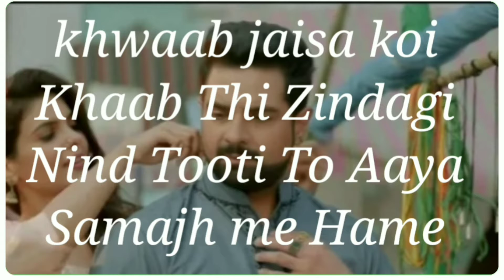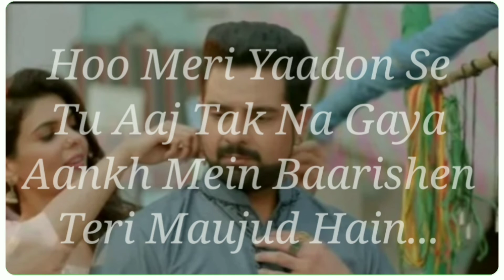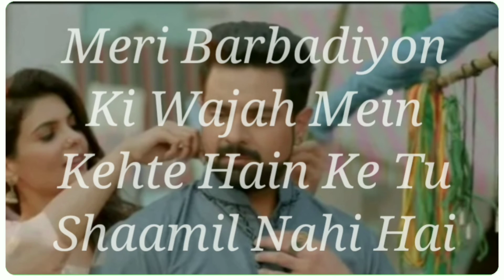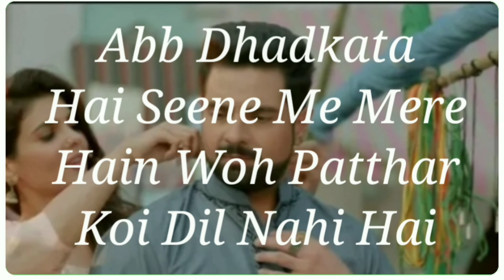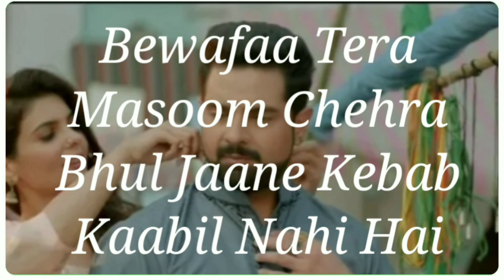Bewafa tera masum chara song(lyrics) ✨💫 |asim08| best sad song❤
Hlo guys whasapp hope you all are doing good.

new sad sad song bewafa tera masum chara
Lyrics presented by asim08   need your support thanks new to youtube  plz show your love to this song lyrics